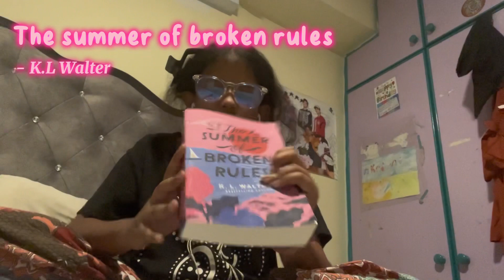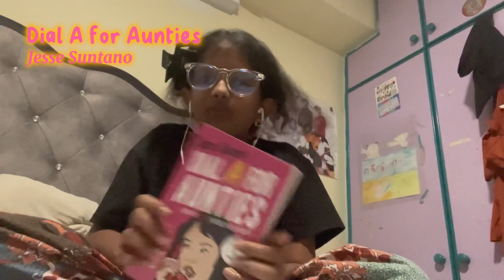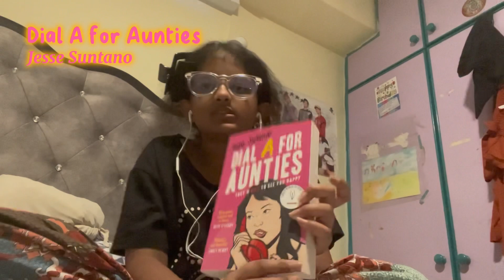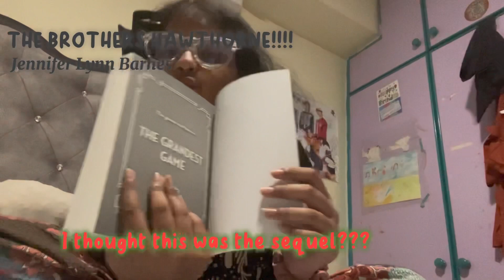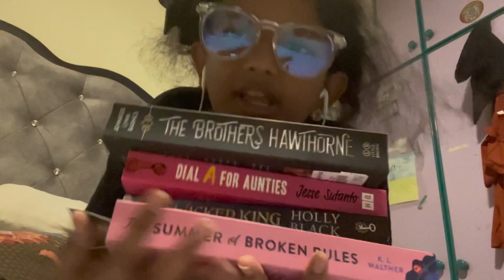DECEMBER TBR!!!🎄📚 | Vlogmas day 4🎅 | Triyaluvh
Hey Luvhlys :))💗💗

 ~ 100

Music🎧🎼

~ I edit with capcut, and my thumbnail is frm Canva!!

Friends 👯‍♀️

Q&A

💬 - Singapore, but my nationality is Indian

❔- what’s ur name lol?

💬 - my name Is Triya, or tree or trees or mango tree!

❔ - ur videos are bad

💬-  okay my brother.